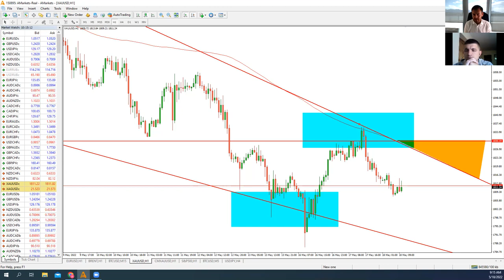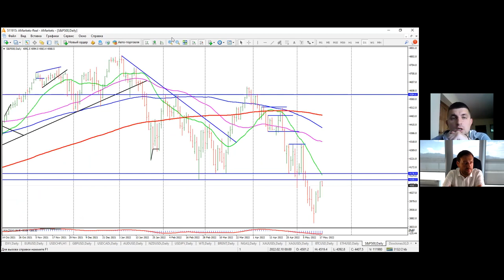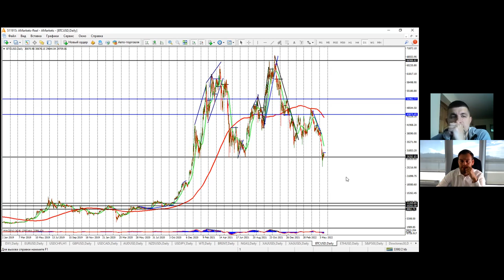Артем Деев vs Виталий Кухта: торговые идеи по EUR/USD, XAU, BTC, SP500 и Brent | AMarkets